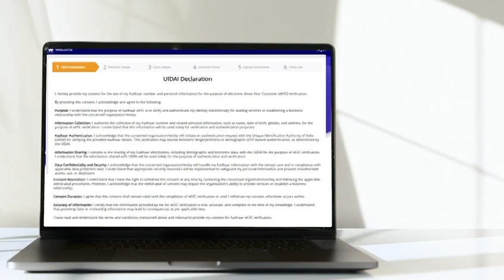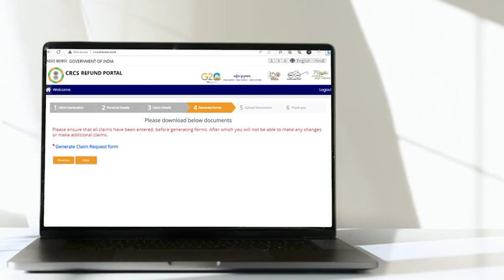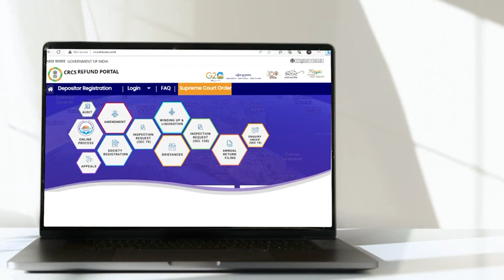SAHARA INDIA REFUND PROCESS